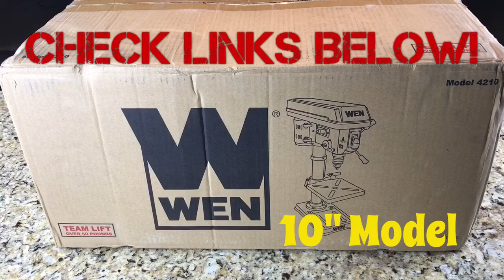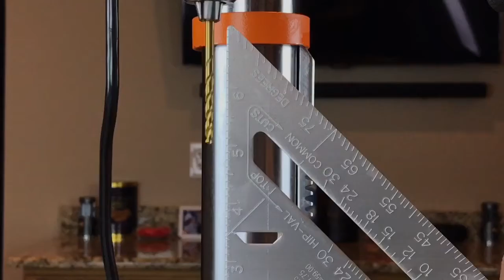Great Drill Press For DIY Projects! The Wen 10 inch Drill Press.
Wen 10 inch Drill Press

Irwin Cobalt 29 Piece Set

I picked this drill press up because I was looking for something with great performance for the price. I was only looking to use this for some DIY Projects her and there so I didn't need to spend a ton of money on something I might use 1-2 times pre month. This real impress me and it has made me look twice at this brand. I have bought several tools from them which you will see in the future. And I've been happy with all of them. I would compare it to a harbor freight brand but 10x better. Lol. That not saying to much because harbor freight tool can suck at times. But for the same price you get a better more power and long lasting product for the items I've tested.

Key Features
-Five Speed Operation
-Depth Adjustment Gauge
-1/2-inch Keyed Chuck
-Onboard Key Storage
-Beveling Worktable
-3.2 Amp Motor
-10-inch Swing
-2-1/2-inch Spindle Travel
-Precision Laser
-Onboard Worklight

WEN's 10-inch 5-Speed Drill Press powers through metal, wood, plastics and more. Change from five speeds to target the exact RPM right for your project (600, 1100, 1700, 2400, 3100 RPM). Rigid frame construction of cast iron provides sturdiness and reliability while the powerful induction motor features ball bearings for an extended life, of smooth and balanced performance.

Camera Gear Used:
iPhone 7 Plus 256gb Black

Cell Phone Tripod Adapter

Sunpak - UltraPRO 65" Tripod - Black

StudioFX H9004SB2 2400 Watt 3 Large Photography Softbox

DJI Phone Camera Gimbal OSMO MOBILE, Black

Sony RX100M II Digital Camera with Accessory

YI Action Camera (US Edition) White

Knife used:
Decepticon 1 Folding Knives